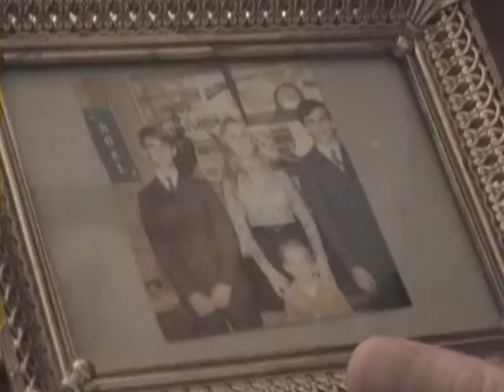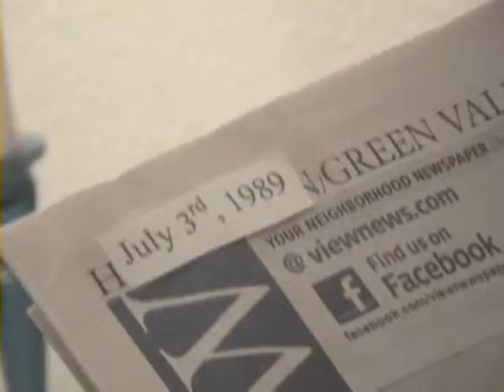Hawaiian Gold 2 Part 5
The guys save Orlando and end up in a car chase, but then stumble across something mysterious.